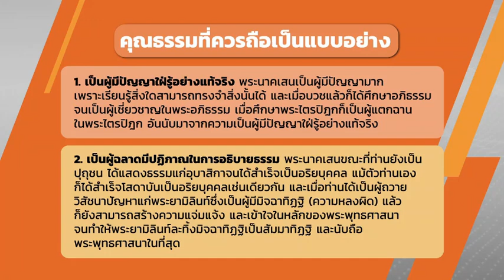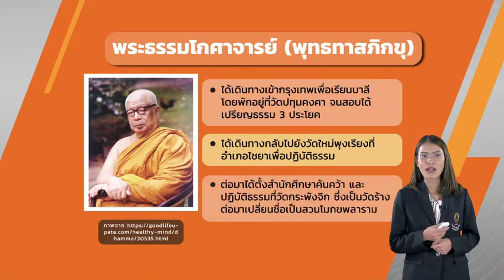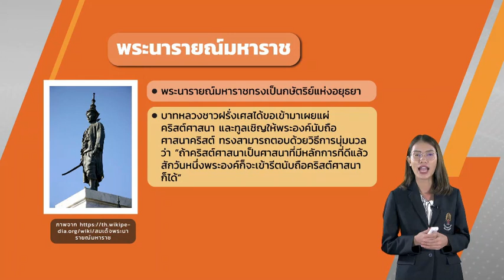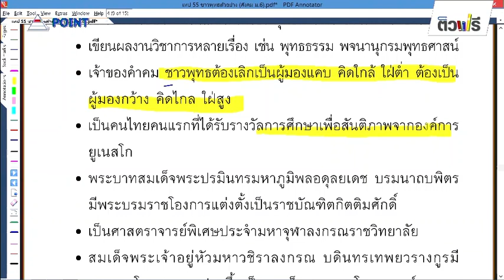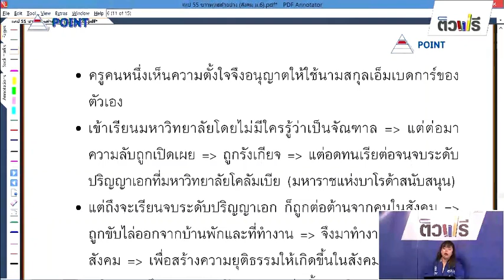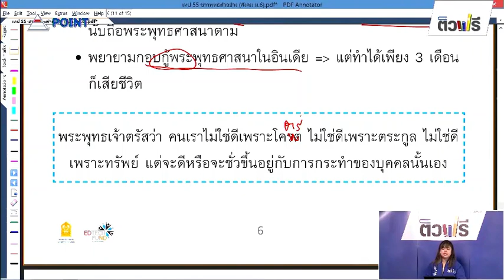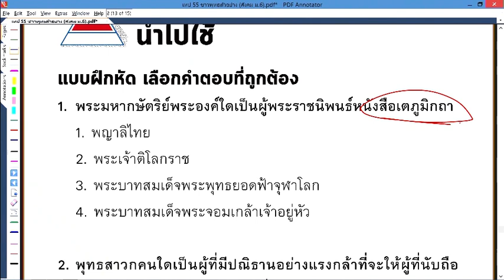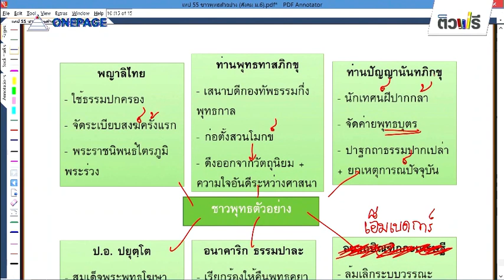พุทธสาวก พุทธสาวิกา ชาวพุทธตัวอย่าง และชาดก ตอน 2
สังคมศึกษา(ศาสนาพุทธ และศาสนาสากล)